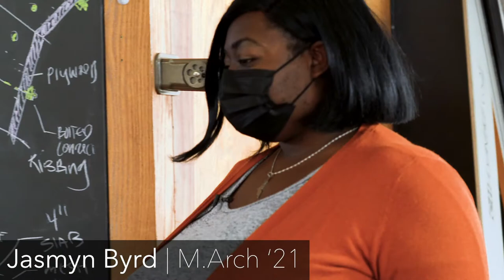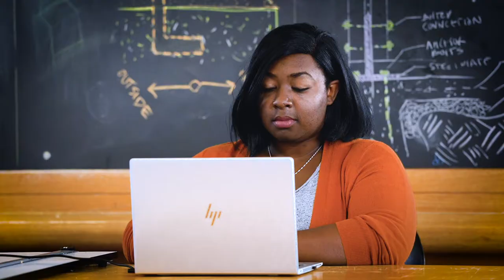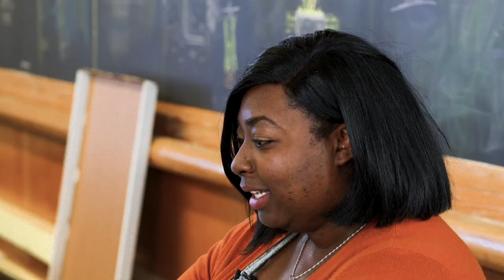Design Identities | Edwin Harris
Co-founder of EVOKE Studio Architecture, Edwin Harris believes that remarkable architecture enhances the lives of its occupants. For over a decade, he has consistently generated exciting designs that are decisive, focused, and rooted in clear objectives and novel concepts.

Edwin’s distinctive design talent has been recognized throughout his career. His design aptitude and competitive spirit have gained him winning recognition in several competitions including the National Center for Civil and Human Rights. These striking achievements complement the 26 design awards that Edwin’s projects have achieved. He was invited to serve as design award juror for AIA Detroit & AIA South Carolina.

While at The Freelon Group and Perkins+Will, his visioning for projects like Emancipation Park garnered him recognition as an Emerging Designer for the global firm. Renowned architect and Edwin’s mentor, Phil Freelon, declared Edwin a supremely talented architect on the rise.